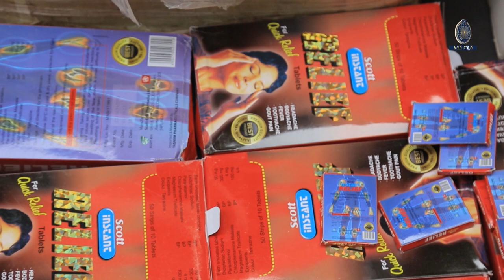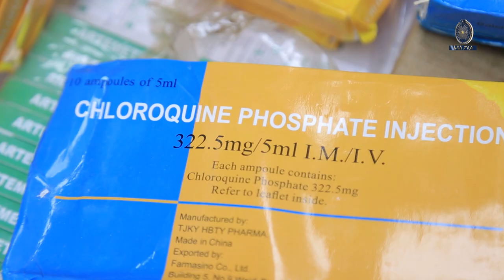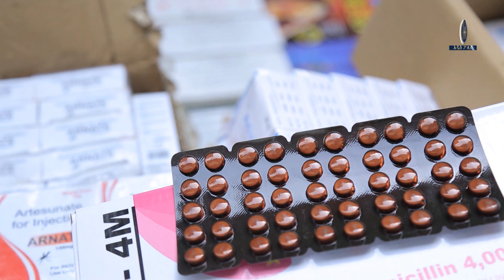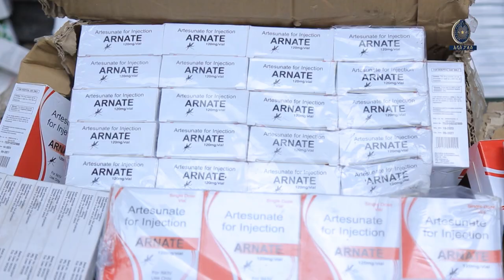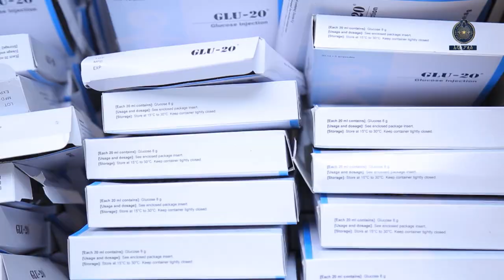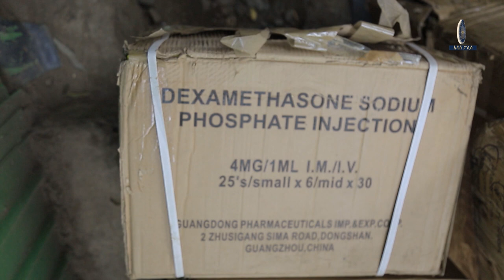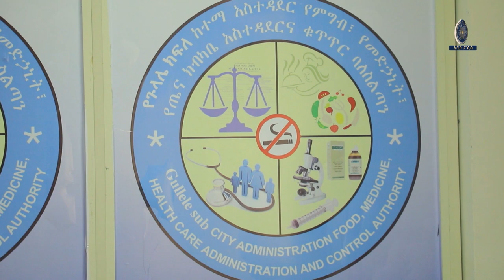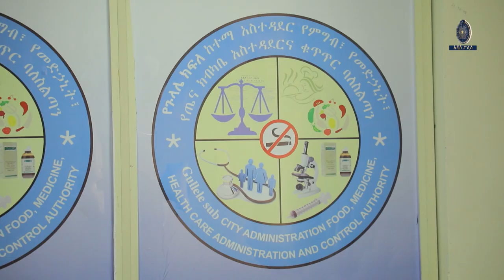የመድሀኒት አያያዝ አሳሳቢት ፖሊስ 2 9 2016